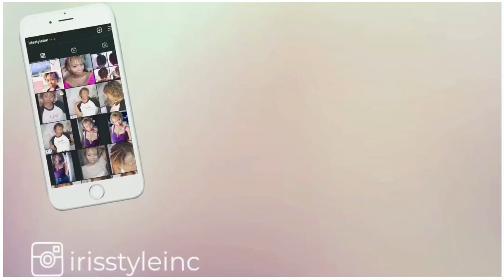Loc Journey | Analyzing my Locs at 17 Months | Locs on Fine Hair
Here I'm analyzing my locs at this stage in my journey. Thank you so much for taking the time to check out my channeI l appreciate it🥰

Take Care,

Iris

👋🏾Hi, my name is Iris. I am a mom of 2👫🏾. 2020 was the year of my spiritual awakening so I decided to start my loc journey July 27.  I appreciate it🥰